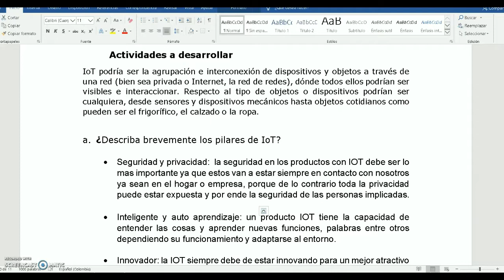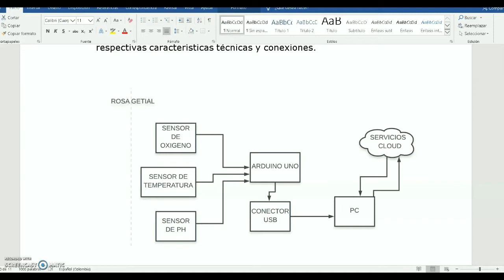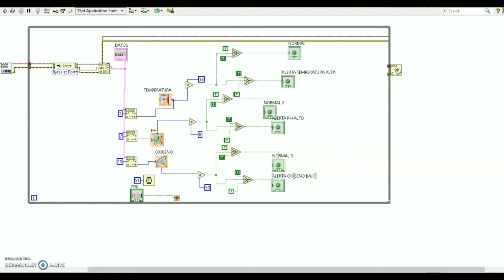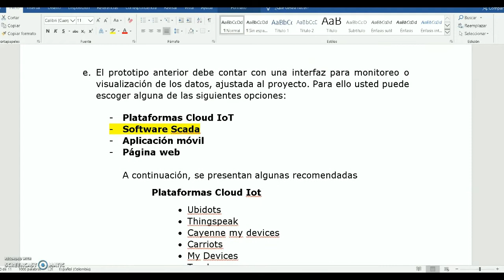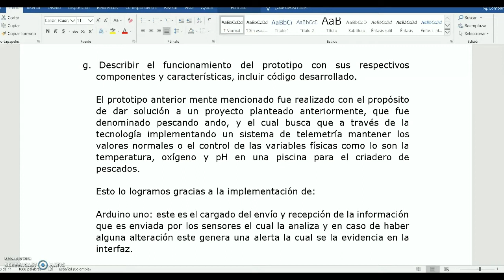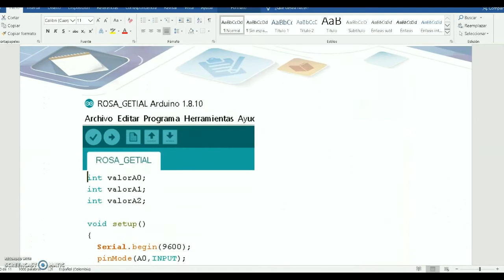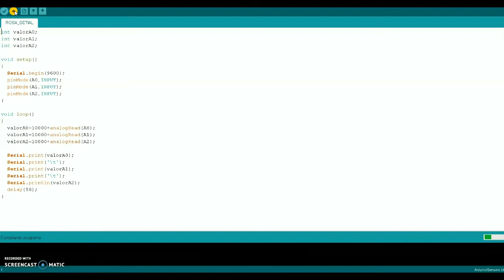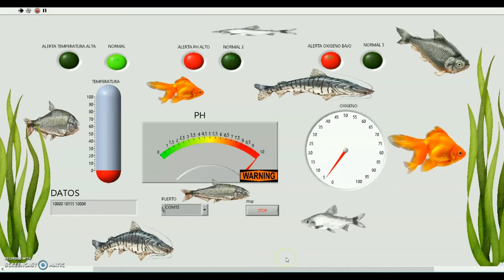fase 3 rosa getial telemetría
FASE 3 - COMPONENTE PRÁCTICO - PROTOTIPO